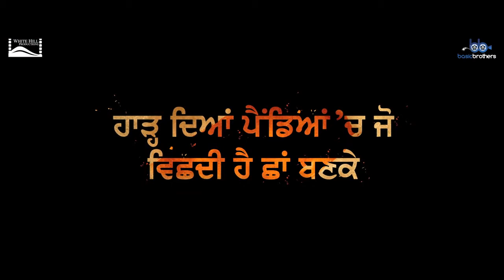Punjab1984 Punjabi Film Official Trailer | In Cinemas June 27, 2014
Its a story of a mother and her missing son set in the backdrop of 1984 Punjab, when the state was going through a terrible time of terrorism. The film depicts the longing of a mother for her son and her search for her son, who is labelled a terrorist because of the bad times in Punjab and how he eventually fights for his rights and paralllelly longs to return home because of his love for his mother . It also depicts the sensitive time for the youth of Punjab.Further, the film is dedicated to thousands of those mothers who lost their sons.

Punjab 1984 stars Diljit Singh Dosanjh, Kirron Kher, Pavan Malhotra, Sonam Bajwa, Manav Vij, Rana Ranbir, Vansh, Arun Bali, Gurcharan Channi